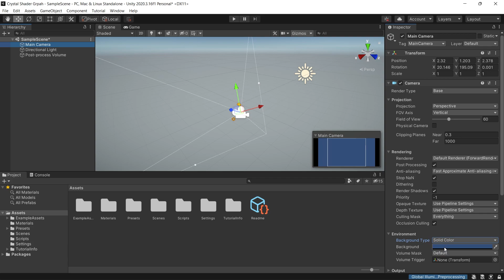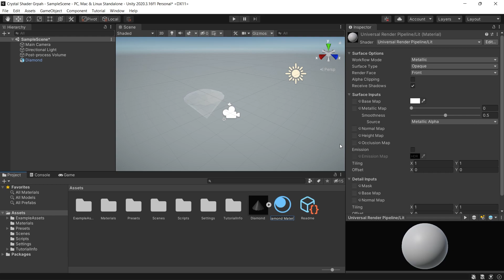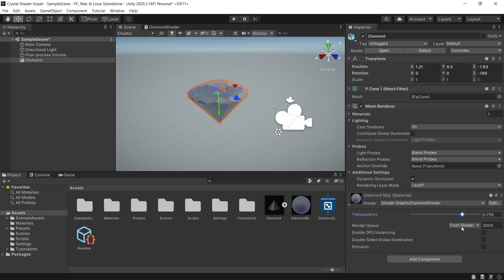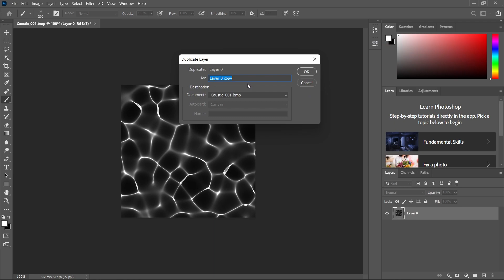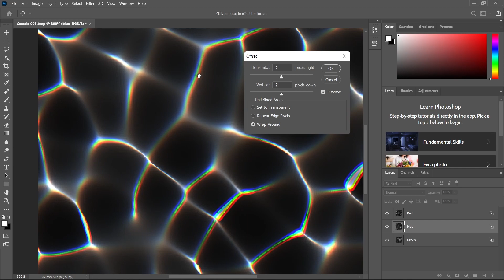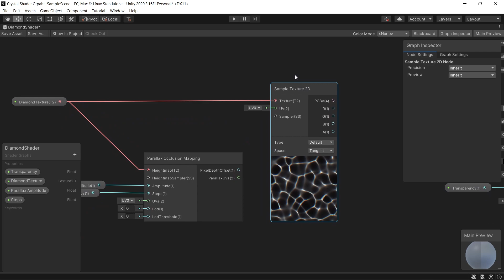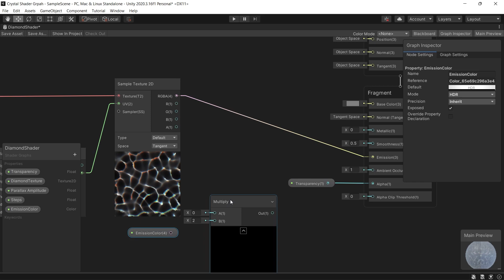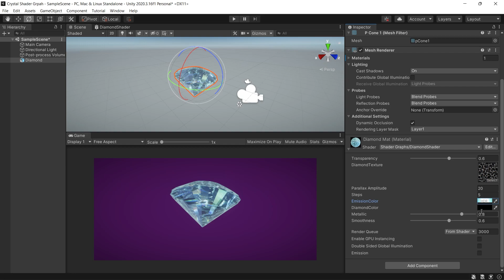Learn how to create Crystal Shader Graph in Unity engine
This video will show you how to create Crystal Shader Graph in Unity 2020.

You will also learn how to create high-quality caustic textures using the Caustics Generator tool and create an optical spectral effect in Photoshop.

00:00 intro
01:10 project and scene setup
02:08 setting-up the crystal Shader Graph
03:45 creating high-quality caustic texture using the Caustics Generator tool
04:09 creating an optical spectral effect in Photoshop
05:30 adding parallax occlusion mapping node and finalizing shader
08:00 final results of the diamond shader graph and outro